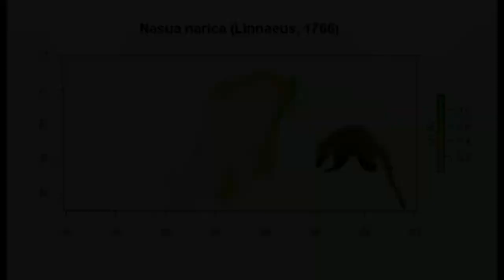Coatí Nasua narica